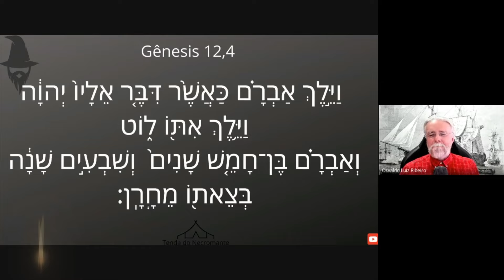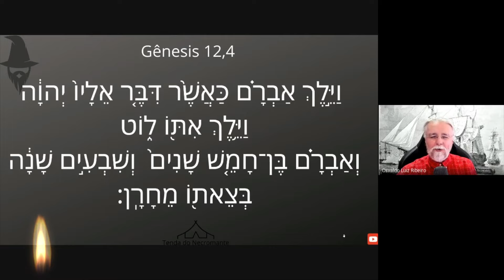1500. Tem invenção de tradição e harmonização de tradições. Gênesis 12,4: lá era Terá, cá é Yahweh